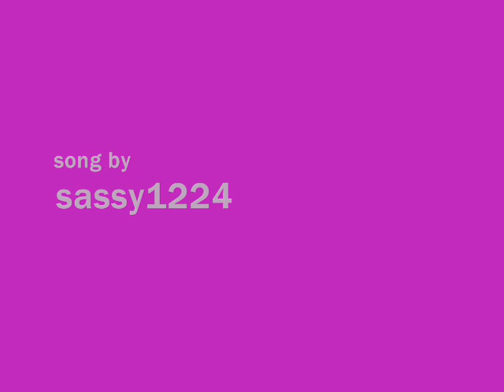the waiting song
WARNING EXTREMELY STUPID!~yet funny
a random song my friend made up
guest star/singer :sassy1224